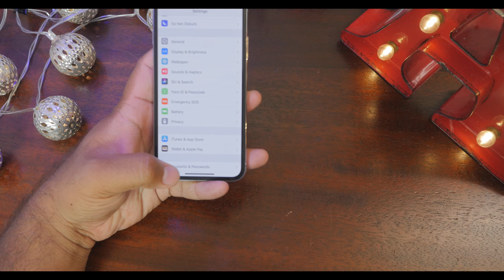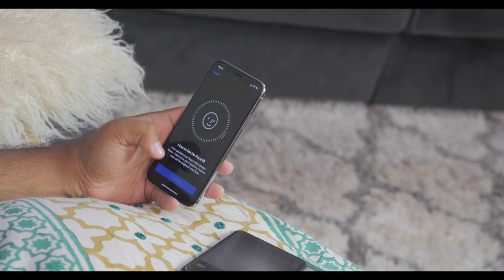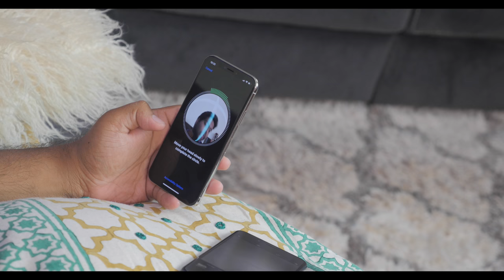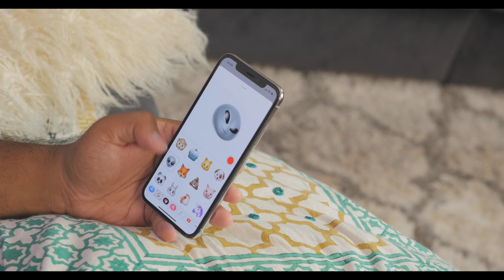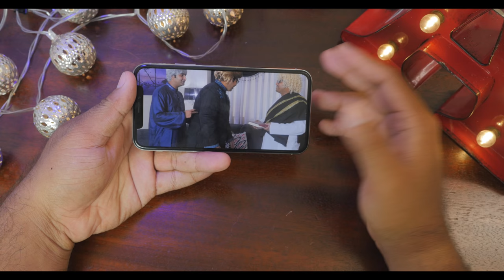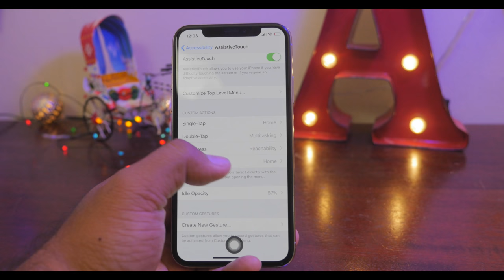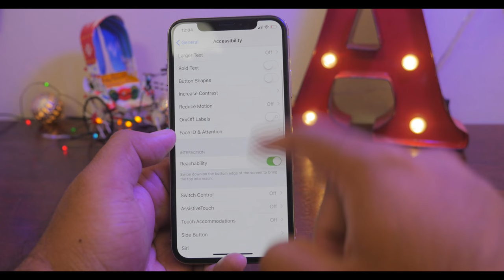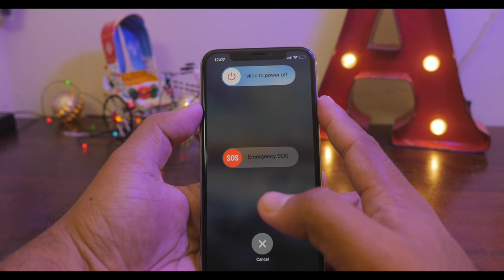iPhone X- Hands-On in বাংলা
iPhone X- Hands-On in Bengali

This video covers most of the new features of the iPhone X in Bangla/Bengali. Goes into details about the new gestures, Face ID, Animoji, Reachability and the virtual Home Button.